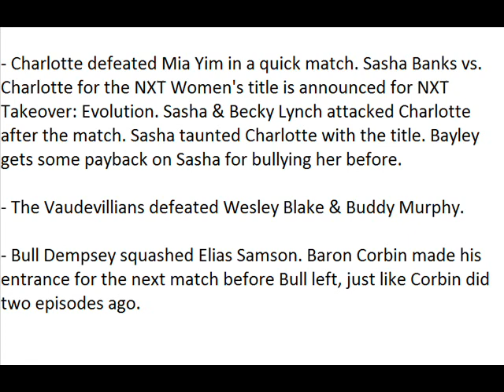WWE NXT Spoilers 12/4/14 (HQ)